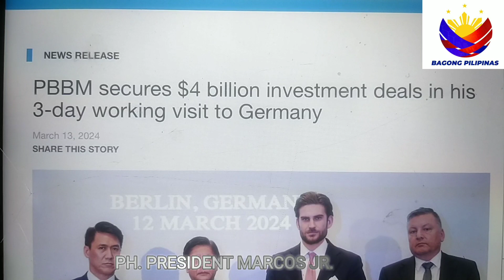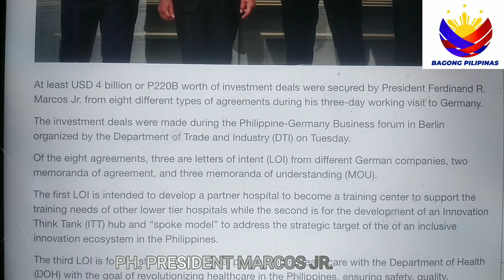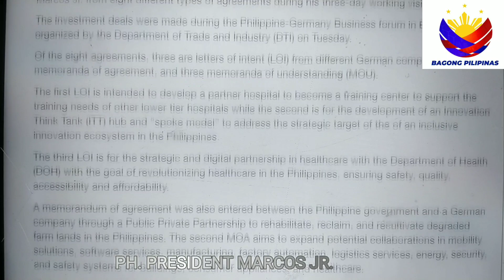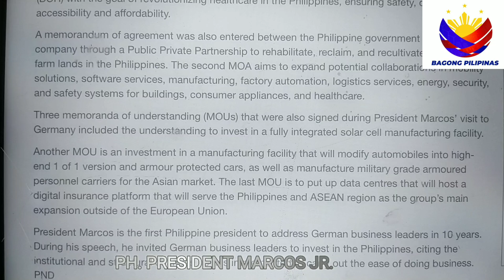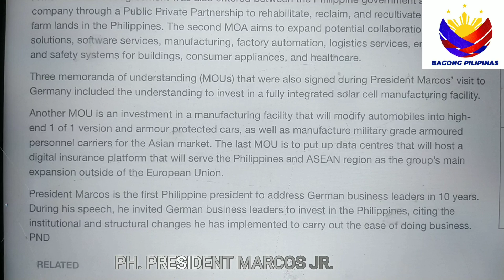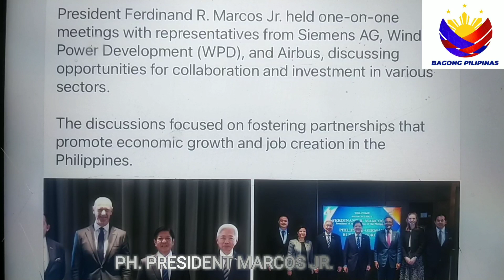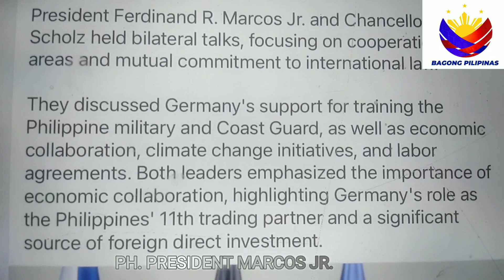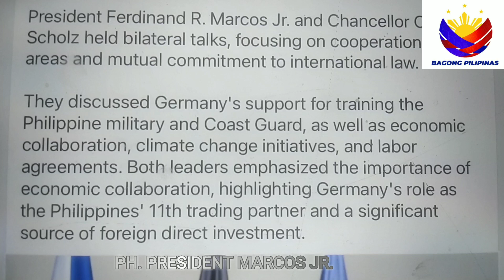PBBM LANG SAKALAM.BILLIONS DOLLARS OF INVESTMENT FROM GERMANY!